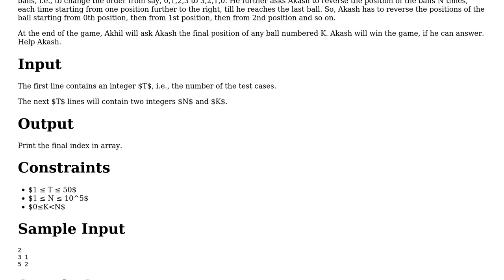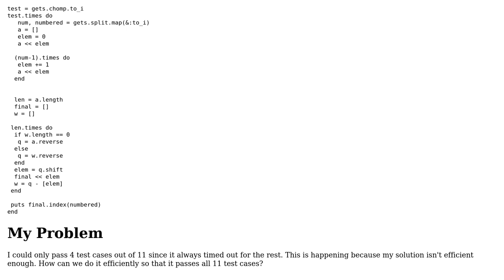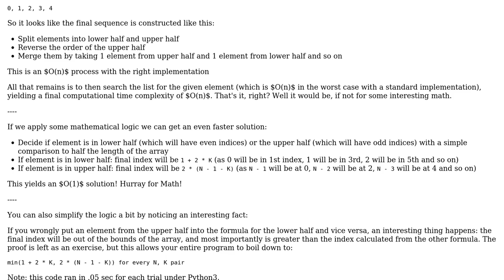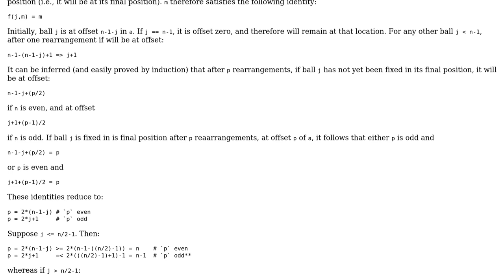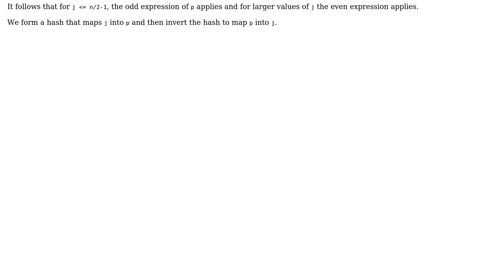Code Review: Reverse Game HackerRank Ruby Solution (2 Solutions!!)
Code Review: Reverse Game HackerRank Ruby Solution

With thanks & praise to God, and with thanks to the many people who have made this project possible! | Content (except music & images) licensed under CC BY-SA | Music | Images & others | With thanks to user mleyfman user Gautam user Cary Swoveland and the Stack Exchange Network Trademarks are property of their respective owners. You are responsible for your own actions.